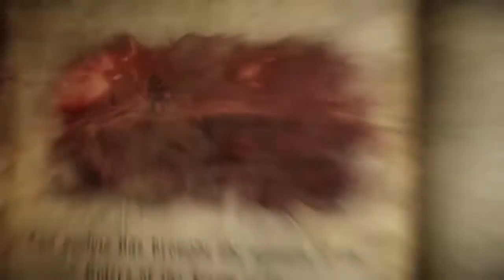CASTLEVANIA LORDS OF SHADOWS 2 WALKTHROUGH PART 12 | INNER DRACULA BOSS FIGHT.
Castlevania Lords Of Shadow 2 : Riders of the Storm And Inner Dracula Boss Fight.

💥Watch New Videos of  Ninja Gaming💥

🌹 Thanks pal